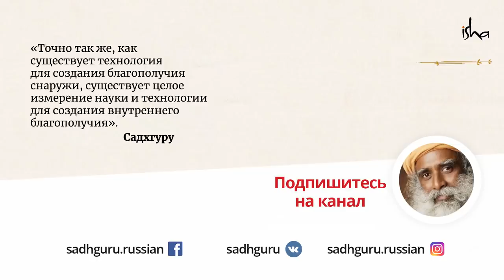Быть мягким — значит быть сильным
Мягкость часто ассоциируется со слабостью. Но настоящая духовность не имеет ничего общего со слабостью. Правда, чтобы стать сильным, но не жестоким, вам придется сделать интенсивной саму Жизнь.